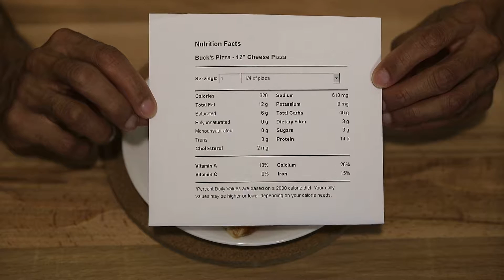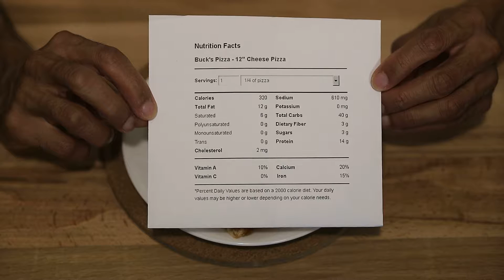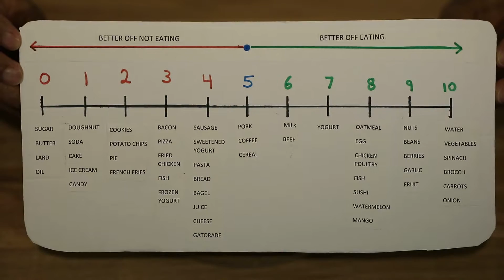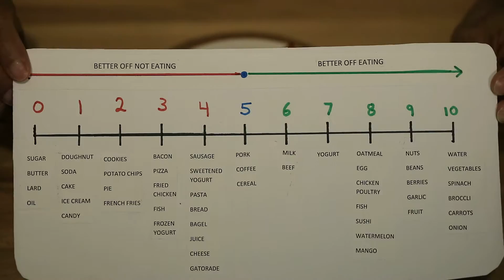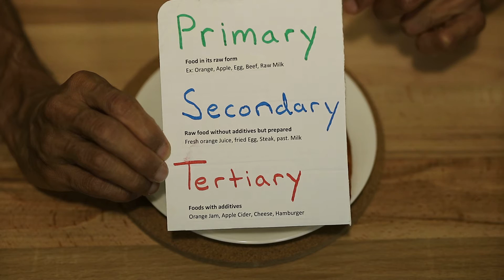Food Review: Buck's Pizza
My mission is to reflect, think, and share my thoughts on foods we eat so we can be more cognizant of health consequences of our daily diet.

I review foods I come across on a daily basis.

I usually include:  nutrition facts, ingredients, health rating opinion, and more... some subjective attributes: taste, smell, feel, etc.